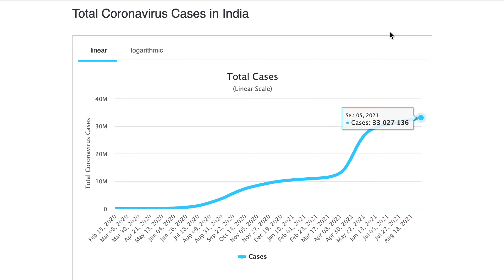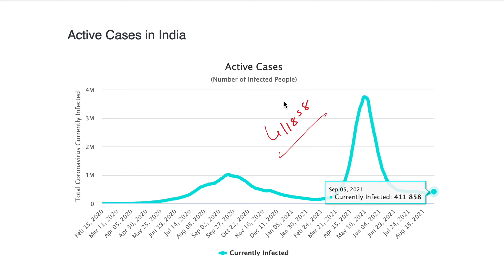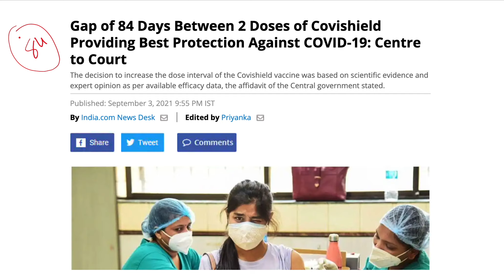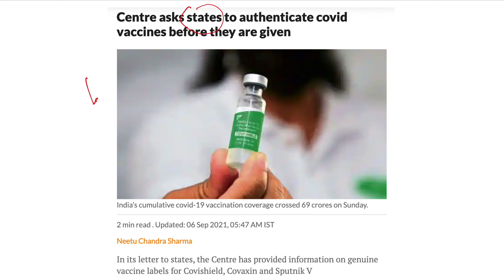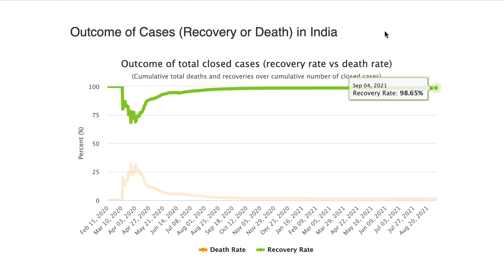COVAXIN & COVISHIELD ORIGINAL HE YA NAHI KAISE KARE CHECK? || HIGHEST VACCINATION IN G7 NATION